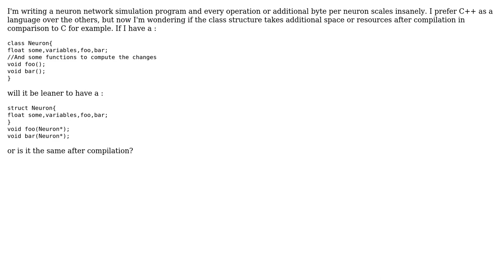Will there be a memory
Software Engineering: Will there be a memory or processing time difference between a class member function and a global function

With thanks & praise to God, and with thanks to the many people who have made this project possible! | Content (except music & images) licensed under CC BY-SA | Music | Images & others | With thanks to user petko10 user gnat user Bart van Ingen Schenau and the Stack Exchange Network Trademarks are property of their respective owners. You are responsible for your own actions.